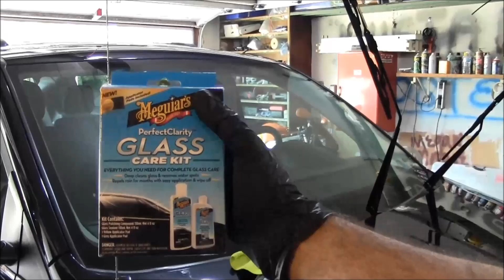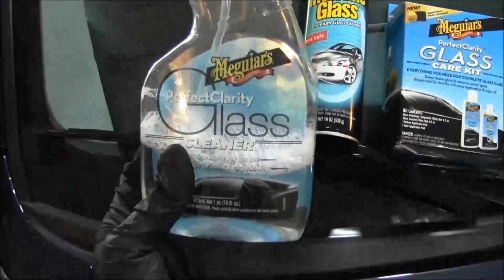Meguiar's G8800 Glass Kit (Worth Every Penny)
Using Meguiar's Perfect Clarity Glass Kit to clean a windshield.
G8800 Glass Kit
Black Gloves
Meguiar's Spray Glass Cleaner
Meguiar's Aerosol Glass Cleaner
Invisible Glass Aerosol

fwh79 Recommended Garage ARSENAL:
Battery Monitor
Battery Filler
Distilled Water
Professional Battery Hydrometer
Craftsman Mechanic's Tool Set
The 3/8 ratchet I LOVE!!!
Tekton Adapter and Reducer set
Marvel Air Tool Oil
Liquid Wrench Penetrating Oil
Liquid Wrench White Lithium Grease
Liquid Wrench Silicone Spray
Liquid Wrench Lubricating Oil
Aerosol Glass Cleaner
Super Foamy Aerosol Glass Cleaner
CRC Brake Caliper Synthetic Grease
CRC Brake Cleaner
CRC Mass Air Meter Cleaner
ACID Brushes
Mechanix Gloves
Mechanix Impact Gloves
1/2" Drive Torque Wrench
Non-Marring Lug Nut Socket Set
Protect Ya Neck!
Black Site Gloves
3M EYE PROTECTION
3M N95 Respirator with Valve
LIFT (Undisputed Best Ever!) Knee Pads

Stay in shape RAGING BULL